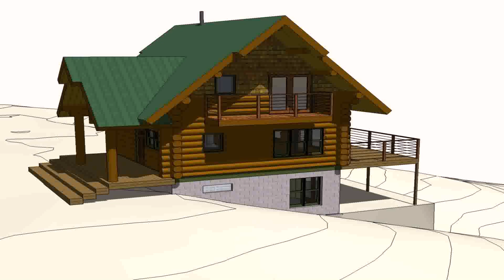House Design Builder Philippines - Gif Maker DaddyGif.com (see description)